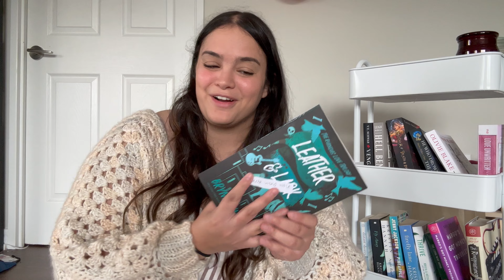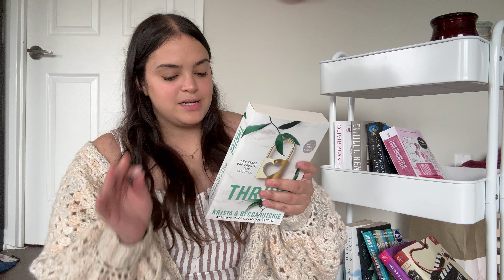TBR Prompt Jar Picks My July Reads ☀️⛱️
This is one of my favourite videos to film every single month and I have to say that I am so excited about the tbr for this month!
In this video, I let my tbr prompt jar control my reads for the month of July. Join me as I choose eight of the books I'll be reading this month. If you've read any of these books before or have any video ideas you'd like to see with these books let me know down below ❤️
This is insanely cozy and I've genuinely been living in it 🤩